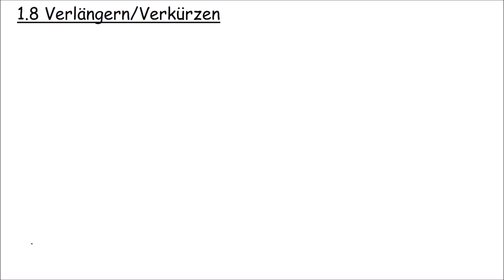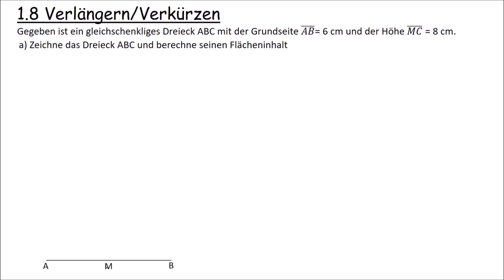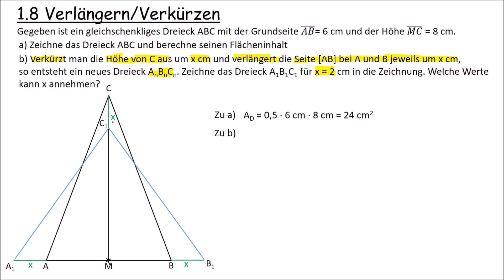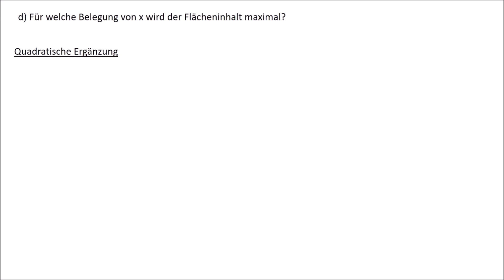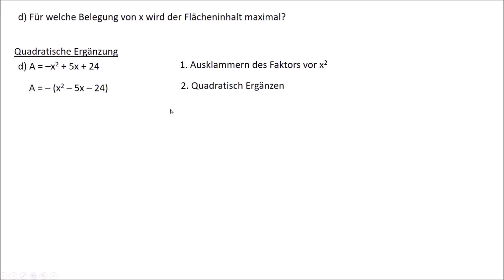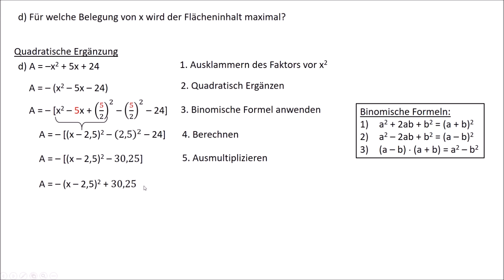3.7 Verlängern und verkürzen (Reupload)